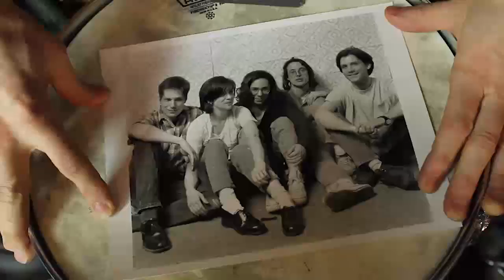Dolly Varden: For A While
DOLLY VARDEN

Steve Dawson: singer / songwriter, guitars, piano

Diane Christiansen: singer / songwriter, guitar, melodica, organ

Mark Balletto: guitars, lap steel, singing

Mike Bradburn: bass and singing

Matt Thobe: drums, singing and piano

All other questions, etc: steve at dollyvarden.com

Video Production

BOILINGWATER MEDIA

Cameras and Interview Sound: Mark Hubert & David Raine
Live Performance Audio by: The good sound dudes at S.P.A.C.E., and BoilingWater Media.
Addition Live Music Engineering: Kernel Sound Emporium
Editor: Mark Hubert

 ⓒ 2013 BoilingWater Media & Dolly Varden